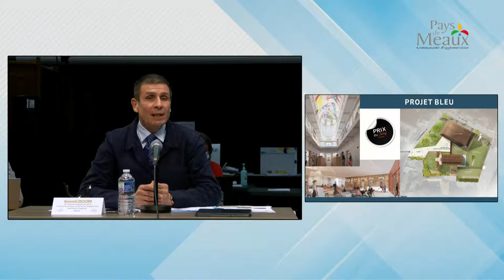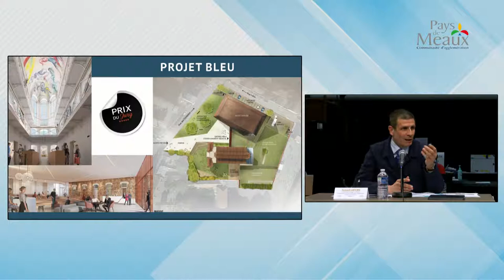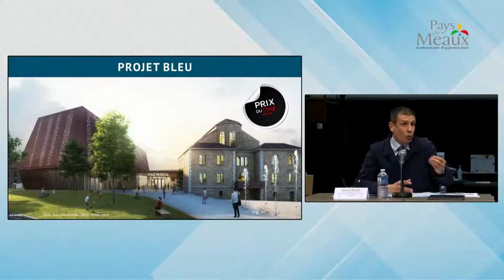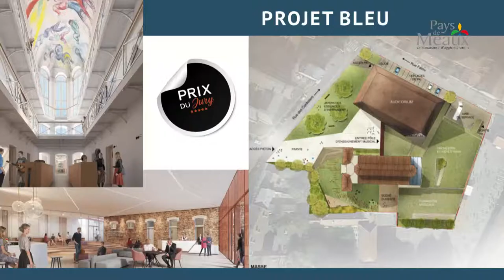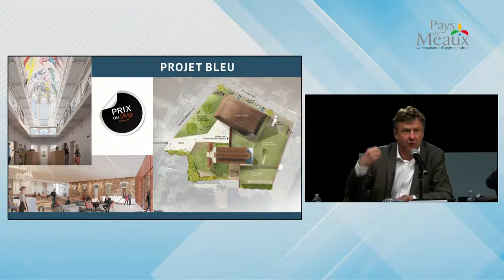Conseil Communautaire du 4 mai 2021